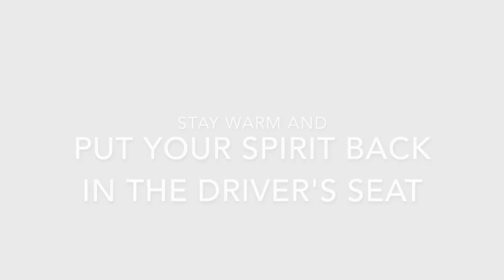Warm Inside- Meditation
Warm Inside- 15 Minute Guided Meditation with Breath Practice. Energizing and calming. They can happen at the same time. Energizing doesn't have to frenetic, fast, and stressful.
Two pranayam practices, visualization, mindfulness practices, with crystal bowls.

It can be scary to dive inside and take a look at what's there. If sitting still and looking inward seems like a cold and inhospitable idea, this meditation will help warm you up to giving it a try.